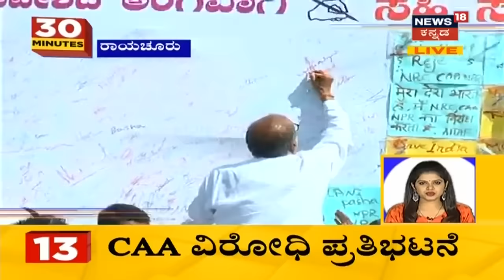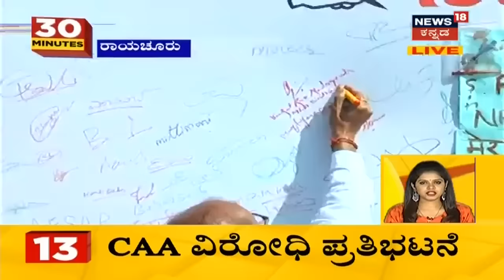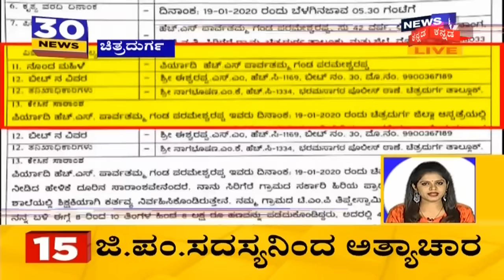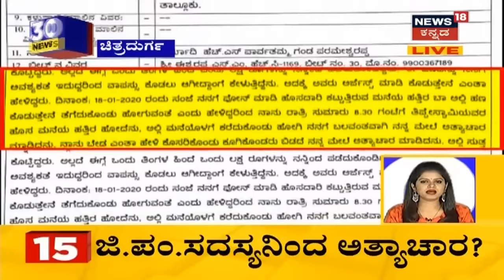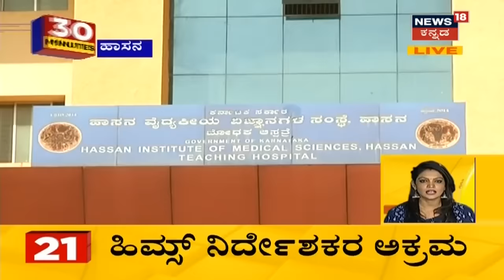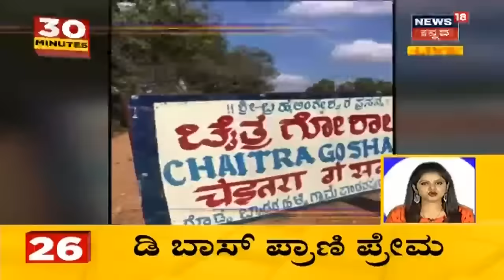30 Minutes 30 News | Kannada Top 30 Headlines Of The Day | January 19, 2020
30 Minutes, 30 News segment brings the daily news updates related to politics, sports, and entertainment